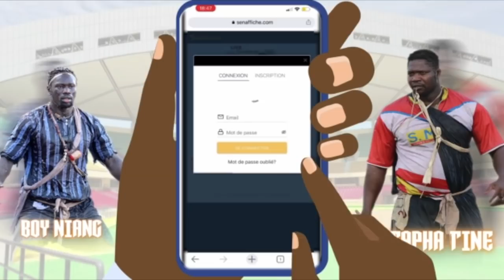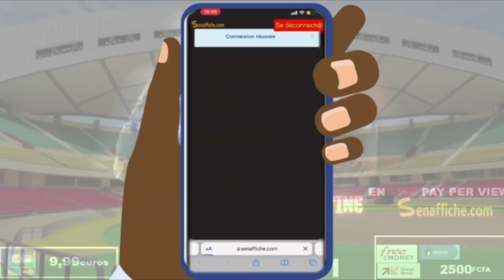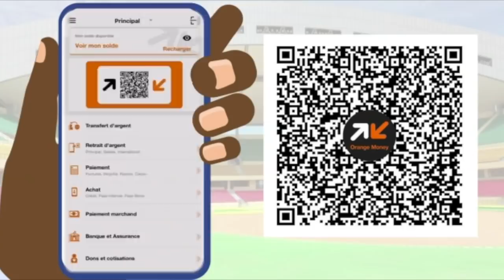🔴 Urgent : Papa sow sur le combat Tapha tine vs Boy Niang 2